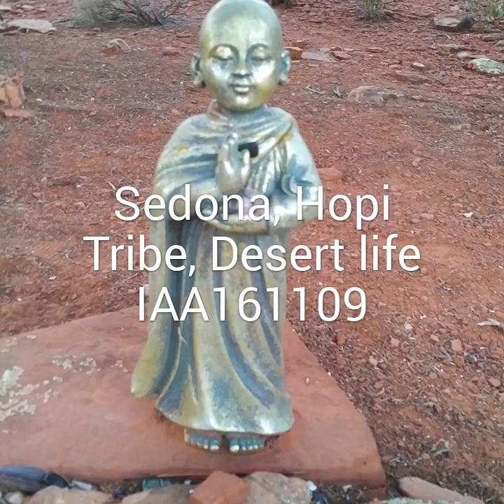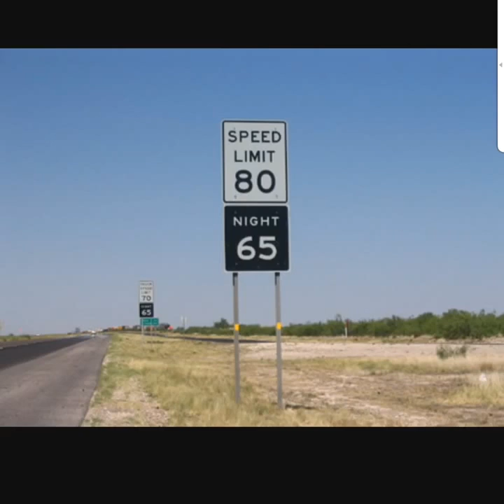IAA161109 - Video Sedona Arizona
This should play better on both phone & TV.
Four minutes of Arizona.  Sedona, the Hopi Native American / Indians,  as well as a day at the desert botanicals gardens.
We also spent a day with Gary Tso our guide and companion for the day. We were asked not to film the people and homes but, luckily the local museum provided to look back at how  these people lived. After visiting it sadly does not appear much has changed for the majority of this first Nations members at least, from wwe saw.
We also spent a short few minutes flying about the Sedona canon(s). Bear in mind. We earned the helicopter flight by sitting thew a 2 hour presentation on the merits of time share vacations.  So it's not like we didn't earn it. Ha.. Right? But in the end. You know... blood and stone. We walked.
In Sedona, It was fun not being the oldest person in the room.  But then again. It seemed everything was so expensive. That's when we started eating where the locals do. McDonald's and cafe Jose, which is right next to it. Wow.
Breakfast was the coffee pot on  coffee pot road. 101 omelets...  all in all lots of fun. And.